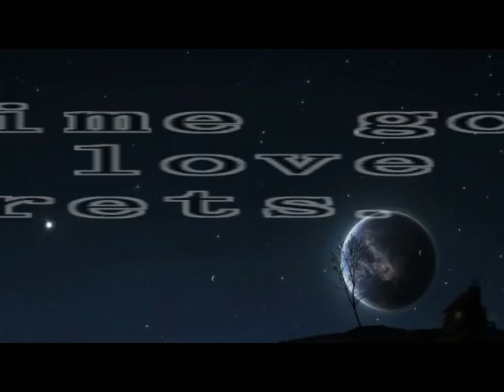Official Trailer of The Dog Eaters 2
An entry for Philippine Literature Film Festival of St. Rita's College of Balingasag